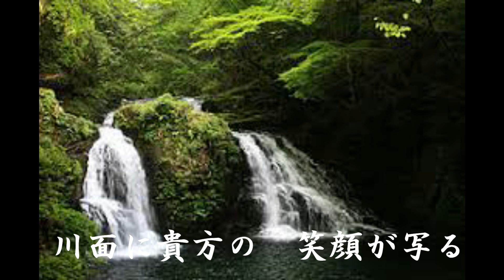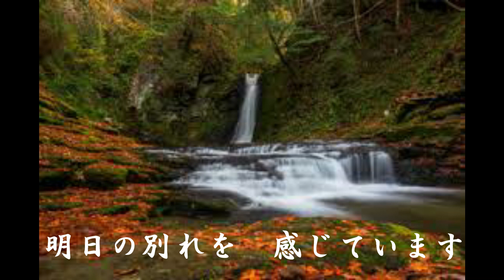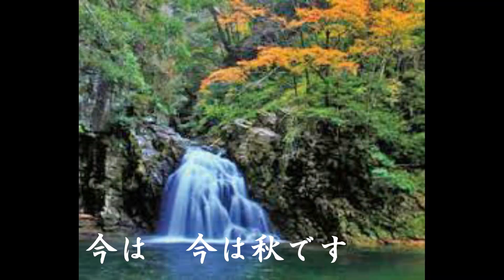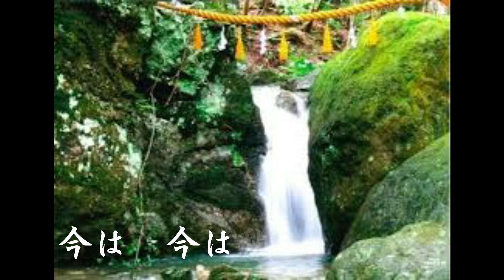赤目慕情 花 黎奈 Ｃｏｖｅｒ細道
２０１４.９．１０発売　　　哀愁漂ういい曲です！
ご本人（畑中洋子）の作詞です。大阪府松原市の於いてカラオケスタジオ花を営んでおられます。